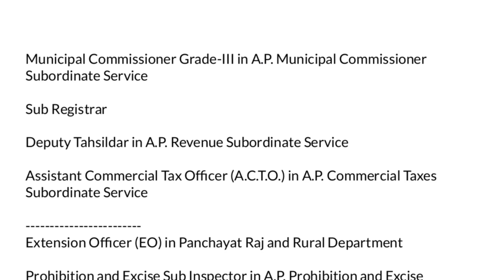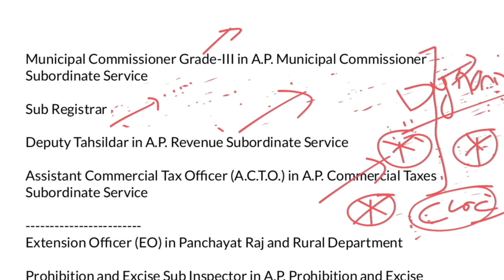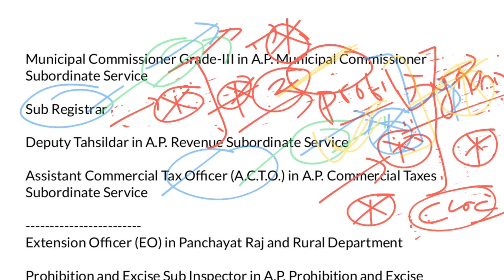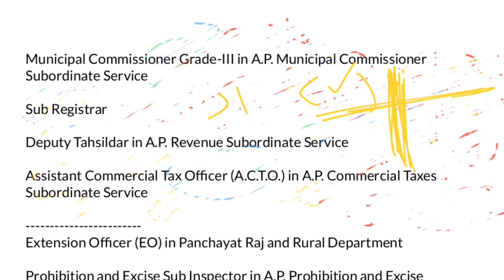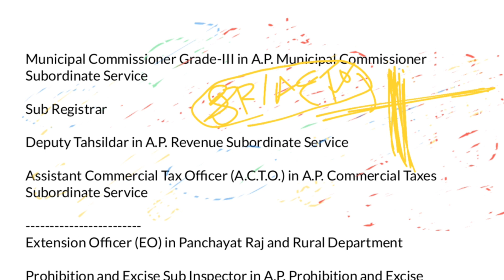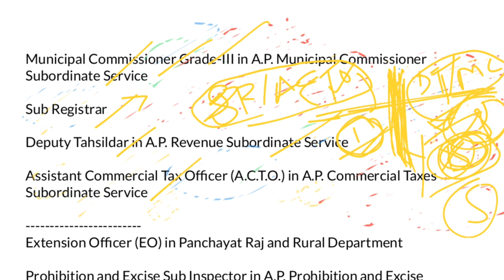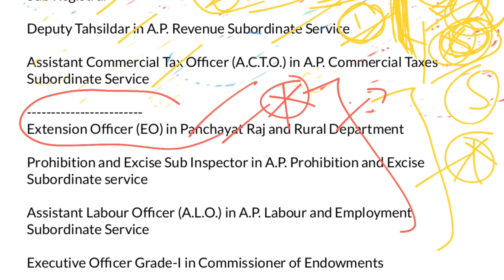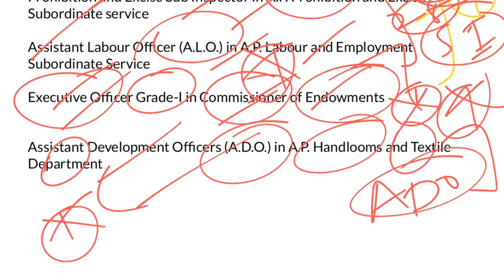గ్రూప్ 2 Exam లో "Job preferences"ఎలా ఇవ్వాలి ?|| Kaveen Educations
గ్రూప్ 2 Exam లో  "Job preferences "ఎలా ఇవ్వాలి ?
DT, ACTO , SR , MC జాబ్స్ ప్రొఫైల్ ఏంటి ? positives ఏంటి ? Challenges ఏంటి ?